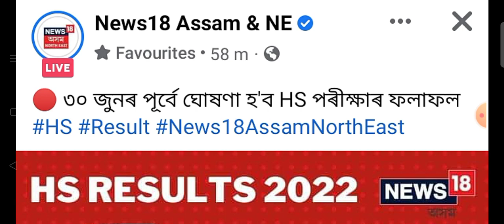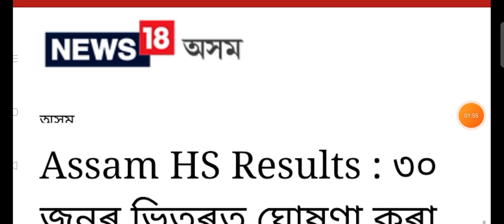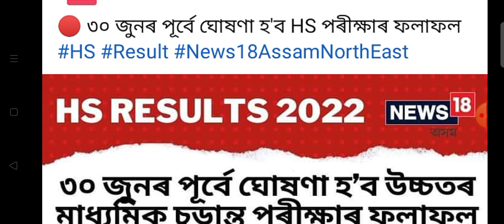৩০ জুনৰ পূৰ্বে উচ্চতৰ মাধ্যমিকৰ ফলাফল ঘোষণা কৰা হব || The results will be announced before 30 June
৩০ জুনৰ পূৰ্বে উচ্চতৰ মাধ্যমিকৰ ফলাফল ঘোষণা কৰা হব || The results will be announced before 30 June